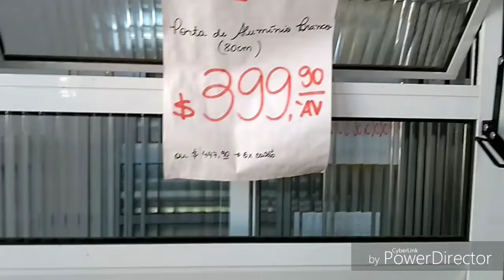Compramos a porta ❤️| Arraiá | Bolo | Final de semana de muito FRIO ☃️❄️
Anota a receita do bolo
4 ovos
2 cenouras médias
1 e 1/2 xíc de açúcar
1 xíc de óleo
2 xíc de farinha
2 cs de fermento em pó

Cobertura de creme de leite
1 caixinha de creme de leite
5 cs de achocolatado
1 cs de margarina